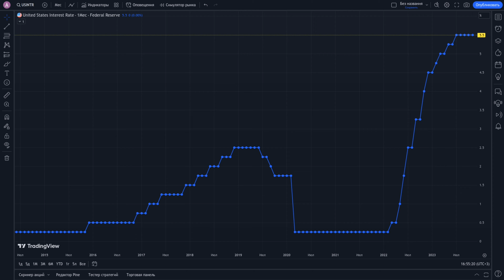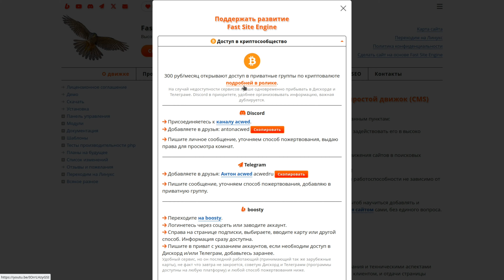Что происходит с Биткоином и альткоинами в Декабре 2023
Смотрим на текущую ситуацию с Биткоином и крипторынком в Декабре 2023 года.

00:00 Что происходит с курсом Биткоина
00:11 Киты набрали объёмы и выедают уровни
00:29 Когда ожидаю пролив вниз
00:39 Всё как в прошлый раз
00:43 Альта не растёт
00:49 Печатный станок ФРС США всё ещё в боковике
00:59 Итоги и ожидания, как вижу дальнейшее движение
02:08 Как попасть в приватное криптосообщество